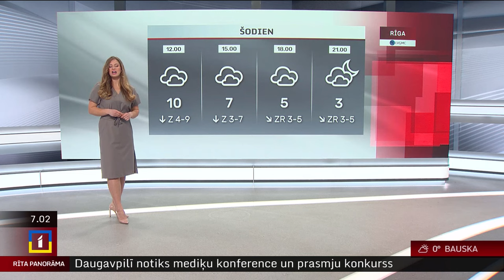16. aprīļa laika ziņas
Otrdienas pēcpusdienā un vakarā daudzviet Latvijā gaidāms lietus. Nokrišņi galvenokārt skars Zemgali, Sēliju un Latgali, vietām iespējams stiprs lietus.

Gaisa temperatūra pakāpsies līdz +7...+11 grādiem, Rīgas līča Kurzemes piekrastē - līdz +5 grādiem.